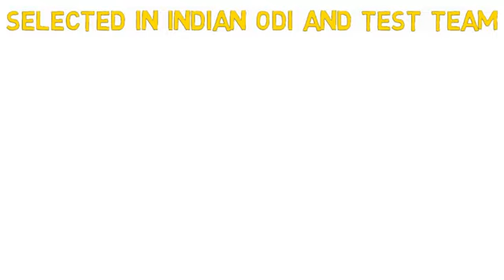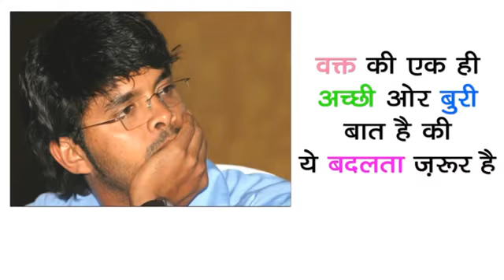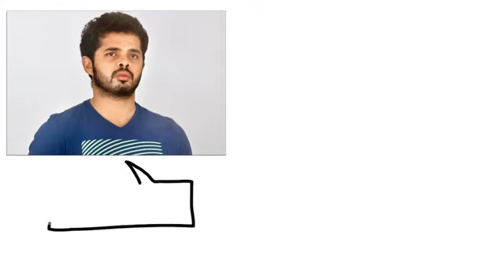Sreesanth GOOD OR BAD Bigg Boss 12 YouTube 360p